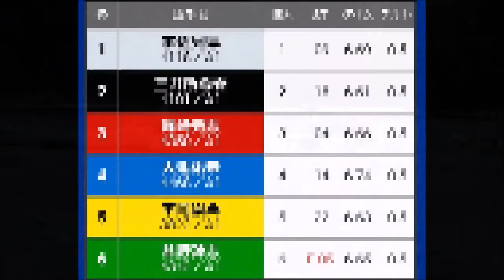【G1津競艇現地】③篠崎元志VS②三井所尊春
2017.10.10津競艇開設65周年G1つつじ賞王座決定戦予選3日目6R
①宇佐美淳②三井所尊春③篠崎元志④大池佑来⑤平尾崇典⑥谷野錬志